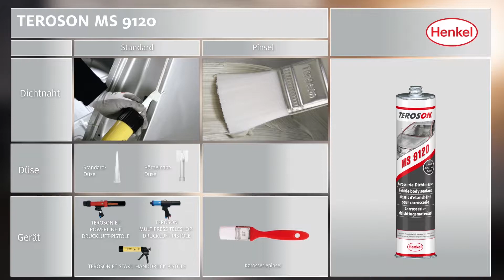NEU! Die Anleitung für TEROSON MS 9120 und Standard Dichtnähte!